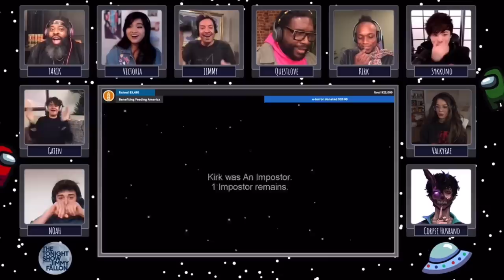i was on the JIMMY FALLON SHOW with STRANGER THINGS?! LOL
Sykkuno, Corpse and I were invited to play Among Us with actors Noah Schnapp and Gaten Matarazzo from Stranger Things, Jimmy Fallon from the Tonight Show, The Roots and Victoria Tran! We played a few games live on stream then it aired on television for the Tonight Show!